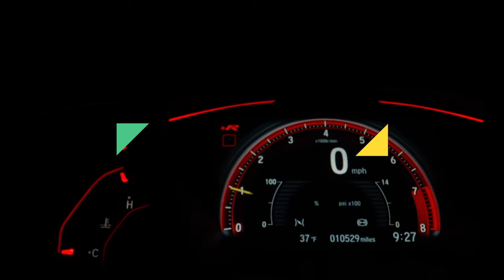খুব সহজে L / Bay পার্কিং শিখুন।L/Bay parking for beginners.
যারা ইউটিউবে খুব সহজে পার্কিং শিখতে চাচ্ছেন এই ভিডিওটি তাদের জন্য। এই পার্কিংটিকে অনেকেই L পার্কিং বলে থাকে অথবা Bay Parking অথবা Garage পার্কিং ও বলে থাকে।এই ভিডিওটি দেখার পর আপনাদের L পার্কিং নিয়ে কোন সমস্যা থাকবে না ইনশাআল্লাহ।

পড়াশোনা অথবা জব এর জন্য বিদেশে যাওয়ার পূর্বে অবশ্যই ড্রাইভিং শিখে যাওয়া টা খুবই গুরুত্বপূর্ণ।
চলে আসুন সেরা ড্রাইভিং স্কুলে, আর জীবনে যুক্ত করুন একটি নতুন প্র্যাক্টিক্যাল স্কিল। নারায়ণগঞ্জে আমরাই সেরা, যাচাই করুন!
✔ ৩০ দিনের বেইসিক-এডভ্যান্স কোর্স
✔ ১৫ দিনের এডভ্যান্স কোর্স
✔ একদল সুদক্ষ প্রশিক্ষক
✔ আপডেটেড কোর্স মডিউল
✔ সকলের জন্য সাশ্রয়ী কোর্স ফী
✔ কর্মজীবী ব্যস্ত মানুষের বিশেষ ব্যাচ

বিস্তারিত জানতে নিঃসংকোচে ইনবক্সে মেসেজ করুন। কল করতে পারেন নিম্নোক্ত নাম্বারেঃ
Office: SHERA Driving School;
Khanpur Hospital Road, Narayanganj